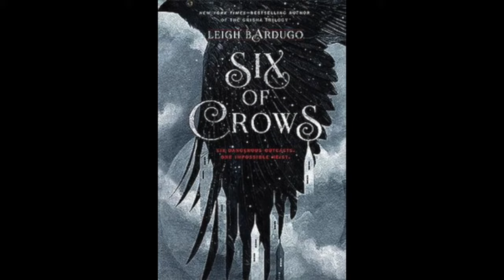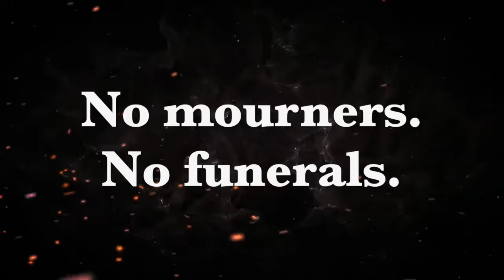Six of Crows Book Trailer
This content has been compiled for review purposes. Six of Crows and Crooked Kingdom were written by Leigh Bardugo in 2015 and 2016.